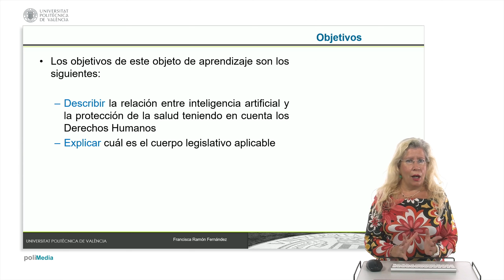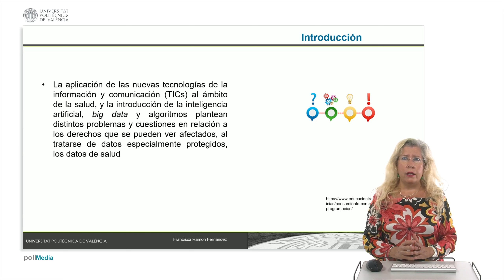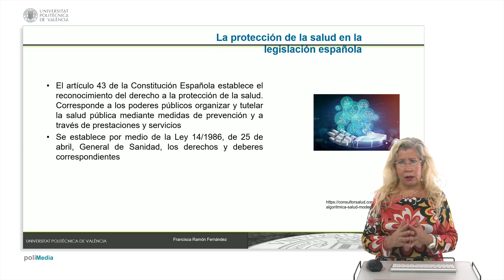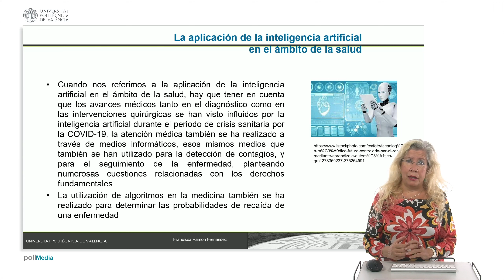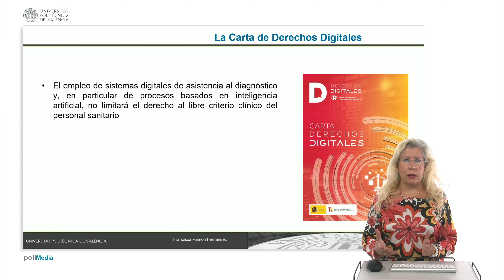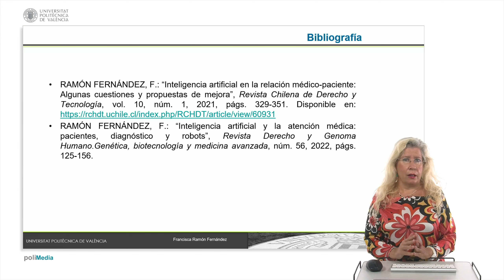Inteligencia artificial y la protección de la salud| UPV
Título: Inteligencia artificial y la protección de la salud

Descripción: Análisis de la aplicación de la inteligencia artificial al ámbito de la salud y la mediciona Ramón Fernández, F. (2022). Inteligencia artificial y la protección de la salud. Universitat Politècnica de València.

Descripción automática: En este video, el profesor de la universidad aborda la relación entre inteligencia artificial (IA) y la protección de la salud, considerando los derechos humanos y la legislación correspondiente. Se ofrece una introducción sobre cómo la tecnología de la información y comunicación (TIC) y la IA, particularmente a través de big data y algoritmos, impactan en la salud y plantean desafíos jurídicos al tratar con datos sensibles.

Se explica que el artículo de la constitución asegura el derecho a la protección de la salud, señalando la obligación de los poderes públicos de organizar y proteger la salud pública. Se menciona la ley general de sanidad de ese año, que define derechos y obligaciones en este ámbito.

El video destaca la influencia de la IA en avances médicos, con ejemplos como operaciones quirúrgicas asistidas por robots y la gestión durante la pandemia, donde la IA fue esencial para el seguimiento de contagios. Se hace referencia a cómo la IA puede ayudar en diagnósticos y tratamientos, pero se subraya que también plantea cuestiones de privacidad y responsabilidad legal.

La carta de derechos digitales del gobierno se menciona como guía que establece que los sistemas basados en IA no deben limitar la autonomía del personal médico, aunque carece de carácter normativo y podría requerir ampliaciones.

En conclusión, se hace hincapié en que los sistemas de diagnóstico y las intervenciones quirúrgicas mediante IA no están libres de dilemas significativos, especialmente en relación con datos personales sensibles y la responsabilidad por daños. Se reconoce la necesidad de establecer límites claros para proteger derechos fundamentales contra posibles vulneraciones por el uso extensivo de estos datos. El video finaliza proporcionando referencias bibliográficas para aquellos interesados en profundizar en la materia.